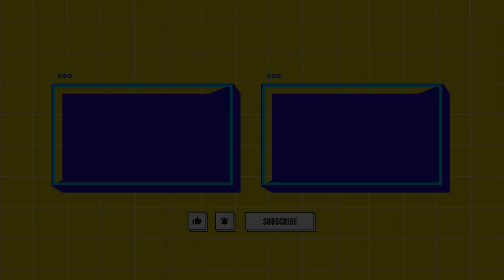Annoying Streamers with Omen Outplays!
Crosshair Code : 0;P;c;5;o;1;d;1;0b;0;1b;0
𝐒𝐞𝐧𝐬 : 0.45
𝐃𝐏𝐈 : 800